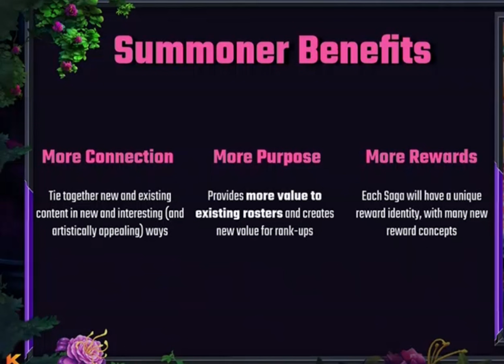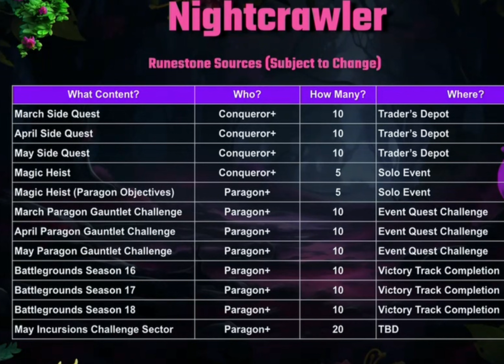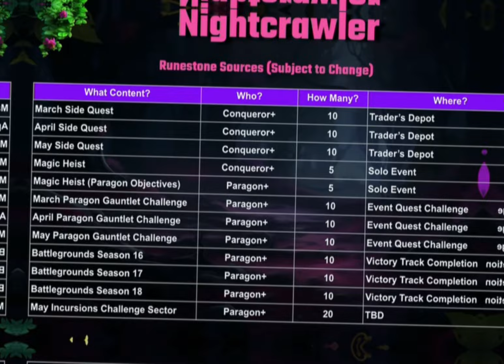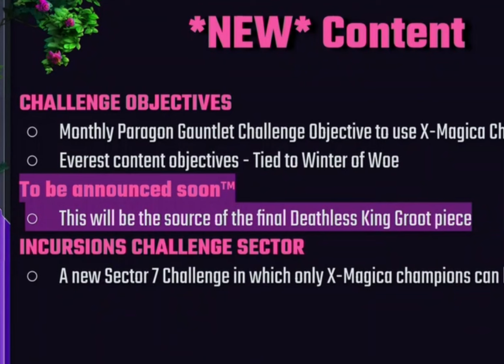Kabam Recap 2hr in 10min! Magic 7* Makes the Chat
I hope I got all the most important things from the live stream!